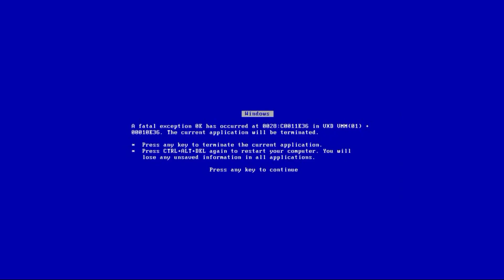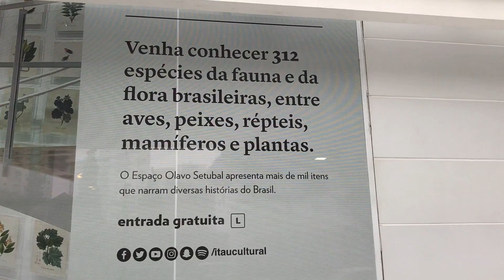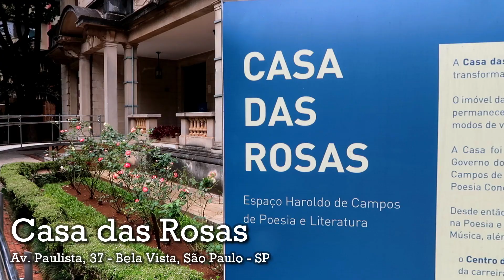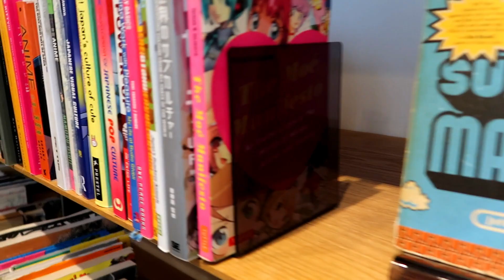VISITEI A CONFEITARIA DO CAKE BOSS! MEU TOUR POR SÃO PAULO | VIAGEM | LUCAS ALENCAR Vlog 23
Oi Pessoa, tudo bem? No vídeo de hoje vou levar vocês, nessa viagem incrível por SãoPaulo! Visitei a CarlosBakerySP e vários outros lugares maravilhosos, aproveita e fala pra mim o que você mais ama em SP?

Não esqueça de se INSCREVER aqui no canal e comente sugestões de receita!!!
E quando fizer poste e use nossa hashtag

Obrigado!